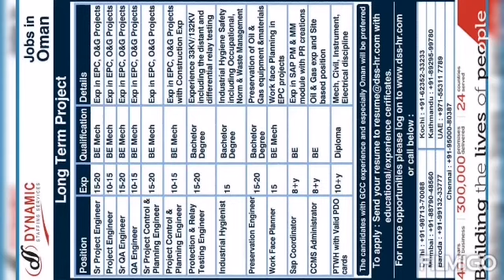Gulf job abroad job assignment abroad times2021#oman#dubai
Cleaners

Project manager

Electrician

Plumber

Welder 6G

Welder 6G

Piping engineer

Mechanical engineer

Safety officer

Electrical supervisor

Plumbing engineer

Mechanical engineer

Piping engineer